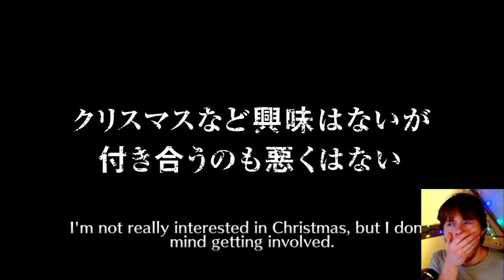Bleach: Brave Souls - [#378] Advent Calendar Summons (Day 14 - Christmas Summons)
Merry Christmas! Welcome to Bleach: Brave Souls! Today is day 14 for the advent calendar summons. What will we get in todays yolo single?